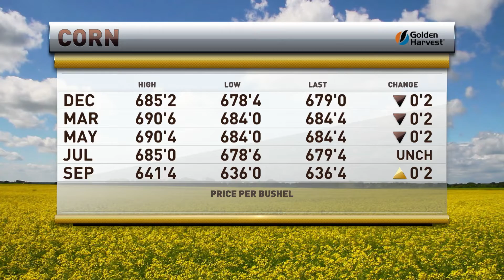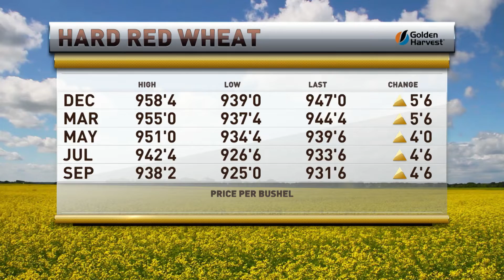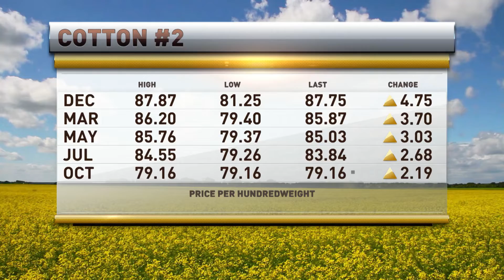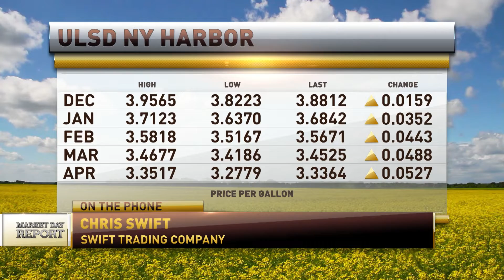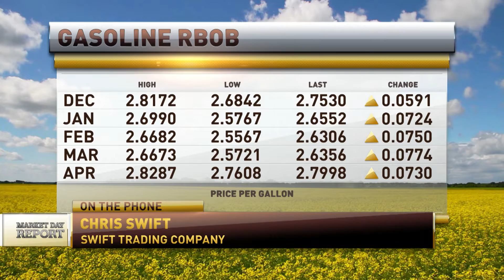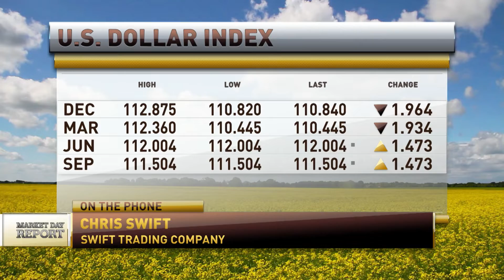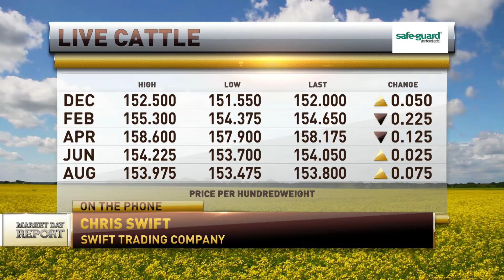RFD-TV Commodity Report with host Marlin Bohling and Chris Swift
Futures trading is not for everyone. The risk of loss in trading futures can be substantial; therefore, carefully consider whether such trading is suitable for you in light of your financial condition. Past performance is not indicative of future results, and there is no assurance that your trading experience will be similar to the past performanc